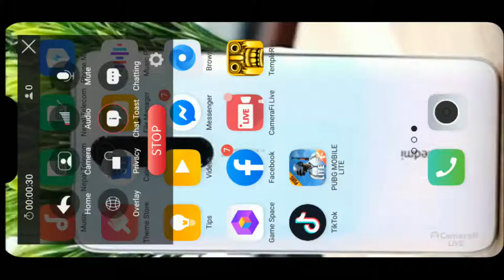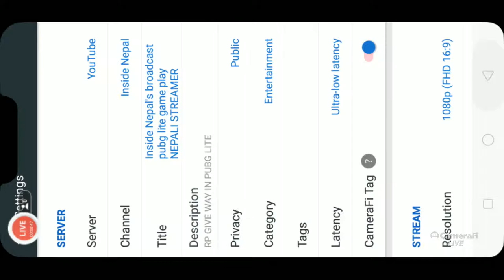Inside Nepal's broadcast pubg lite game play NEPALI STREAMER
RP GIVE WAY IN PUBG LITE